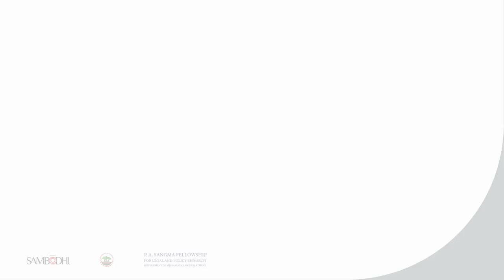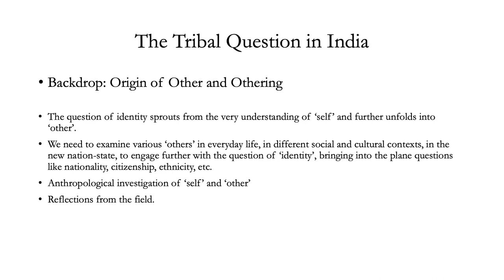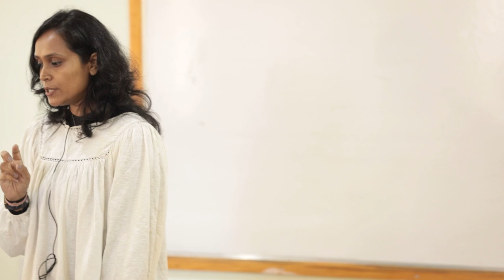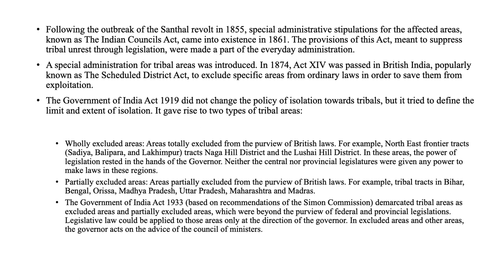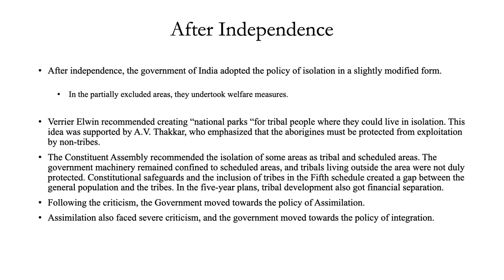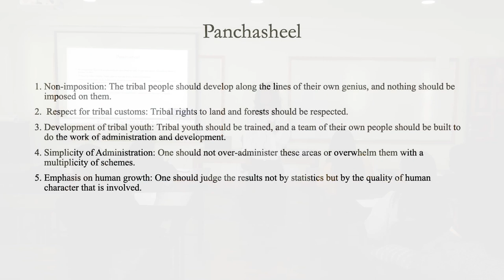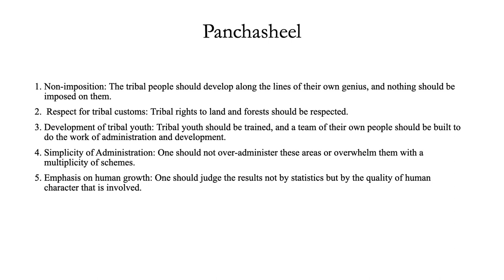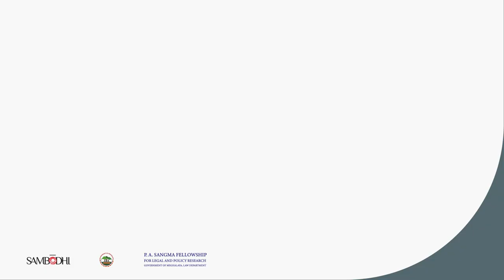Sixth Schedule and Dimensions of Social Marginalization | Session 1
The course explored the evolution of Meghalaya, examining its formation and progression. Participants delved into thought-provoking questions surrounding identity, self-determination, and the historical narrative of the movement that secured autonomy for the state of Meghalaya.

Attendees also delved deeper into the challenges stemming from social marginalization and explored pathways to foster social inclusion within governance focused on welfare.

For detailed information on the training sessions, please visit our